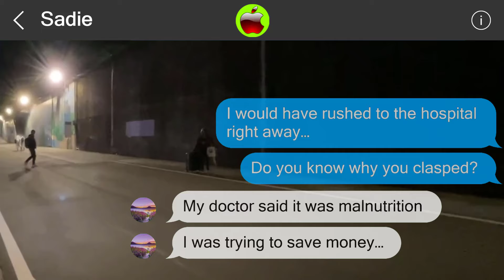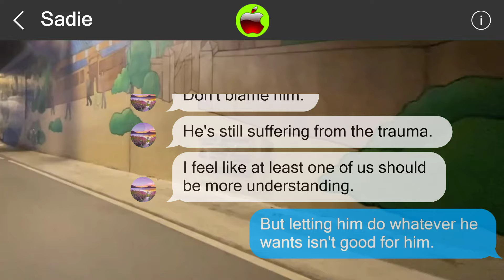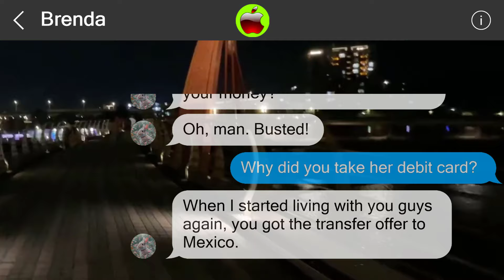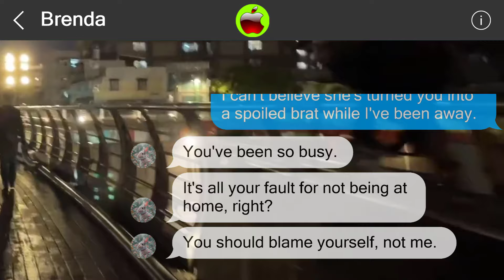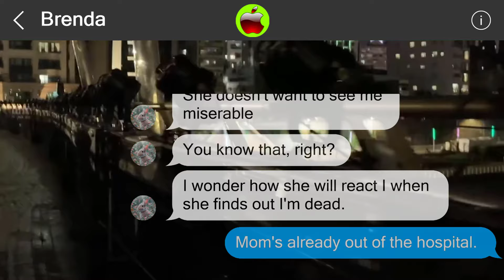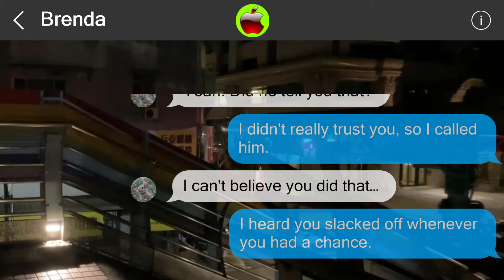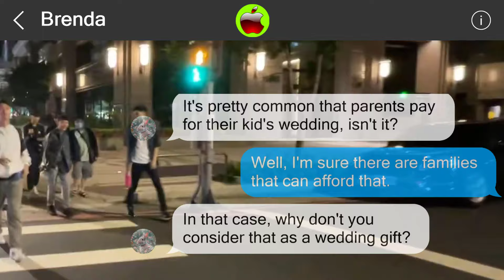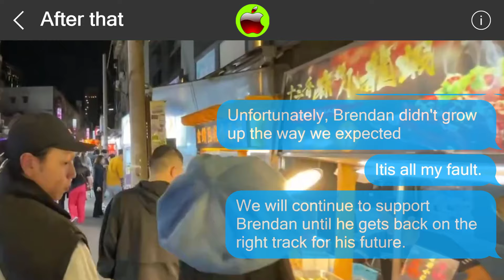Mistakes cannot be undone 849575